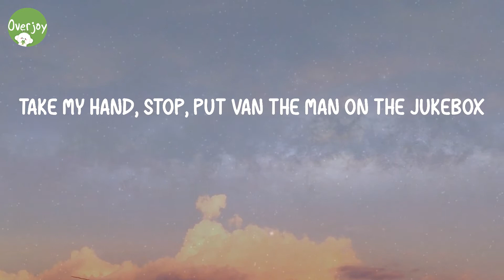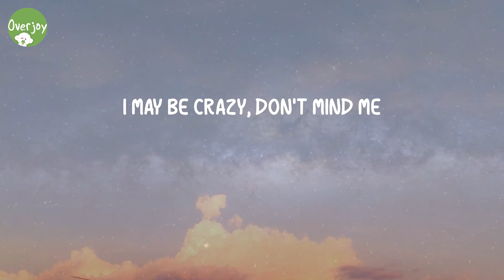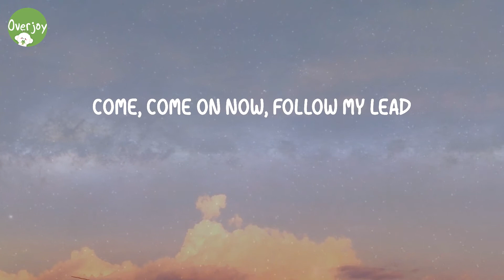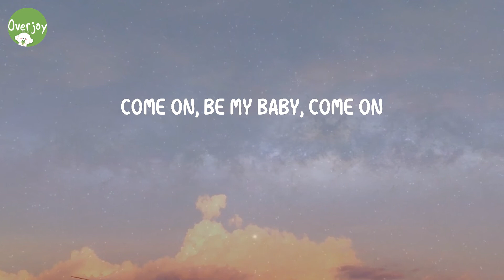Shape of You - Ed Sheeran (Lyric Video)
Lyrics Shape of You:
Oh—I—oh—I—oh—I—oh—I
I'm in love with your body
Oh—I—oh—I—oh—I—oh—I